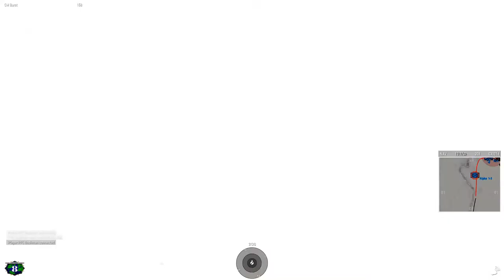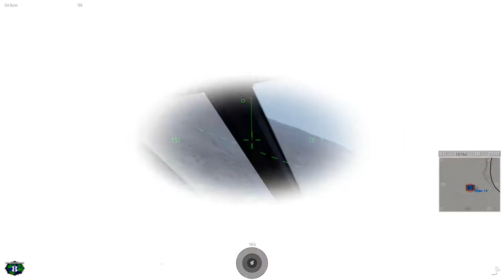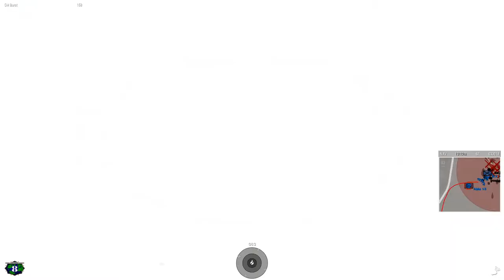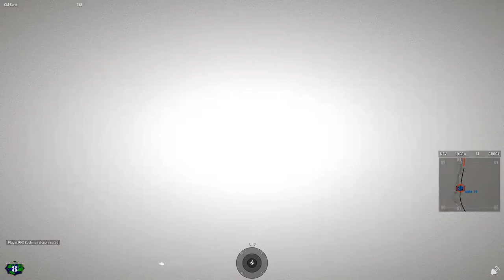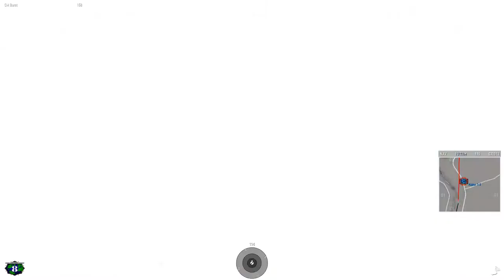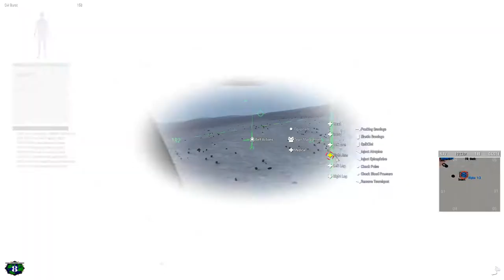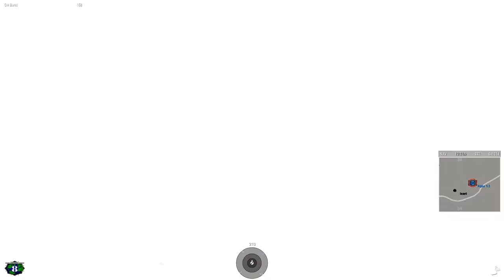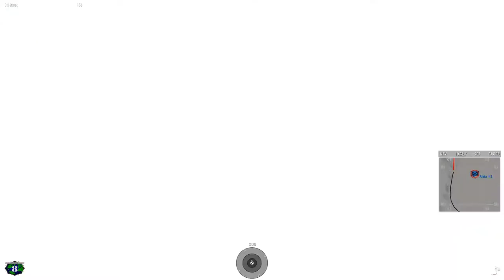ARMA 3 - Operation: Poppy Hunt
Coop (vs AI) on Zargabad terrain.

Task Force Tempor 8 is a ARMA 3 Milsim Unit. We are based on the 75th Ranger Regiment, with an aviation detachment based on the 160th SOAR.

Video made by S-6 @ TFT8